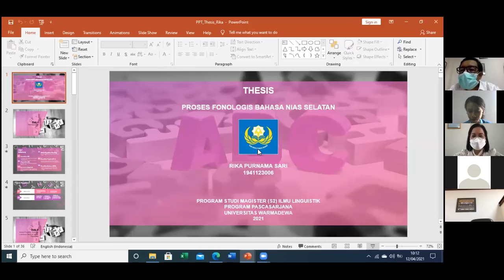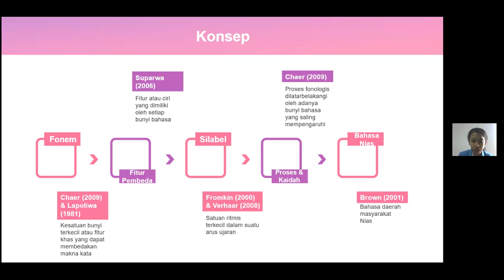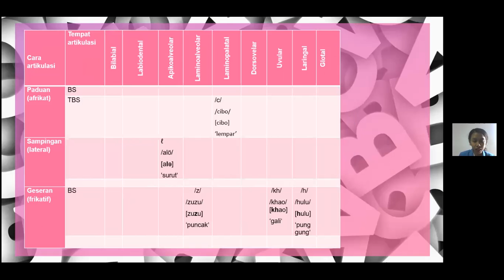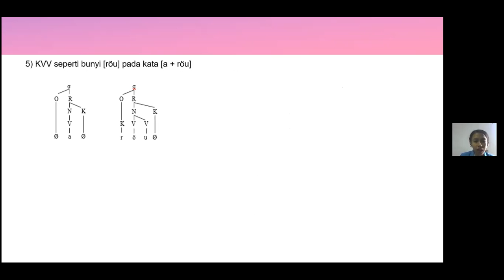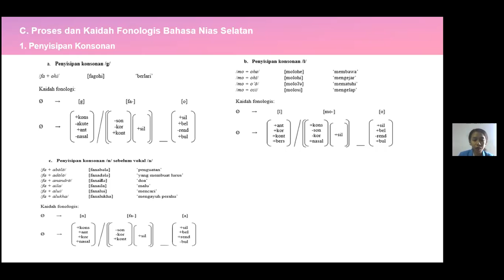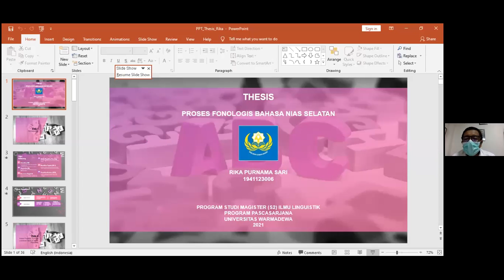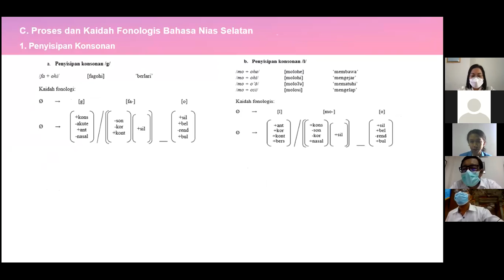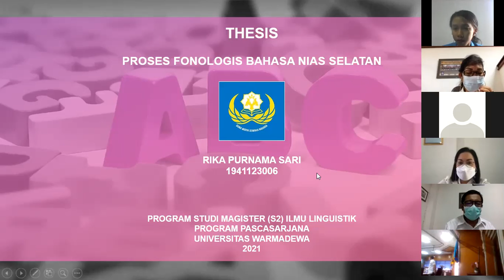Examination of Student's Research Result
Examination of Student's Research Result Graduate Program of Linguistics by: Rika Purnama Sari, S.Pd